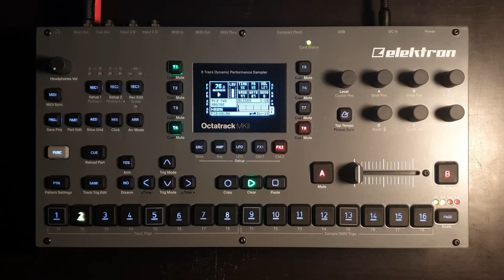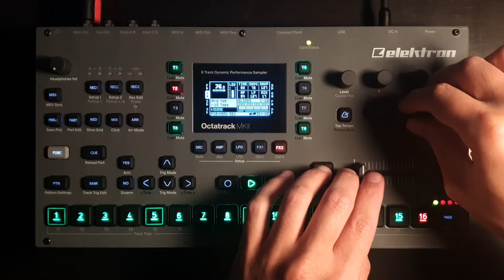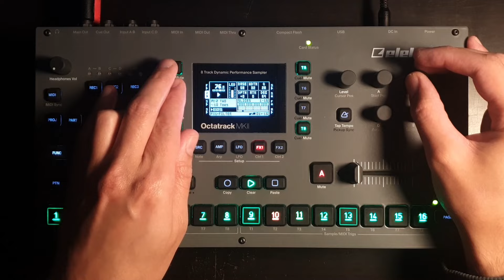simple playback machine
I've been a bit all over the place lately. Between trying to use the Analog Four and Octatrack together, making more "mastering" templates in FL Studio, trying to learn how to make my own analog devices, and playing video games, I haven't had much time to finish any tracks. I might turn them into full tracks one day.

I made a few patterns in FL Studio using a piano plugin called Una Corda, and my favorite plugin called Toxic Biohazard 3. It's so old that some features don't work properly. It's an FM synth that I used to fight GAS for the Digitone back before I caved and bought one.

I've also been trying to do less post processing, and only used MJUC (compressor) into Limiter 6. There was a nasty click on the kick drum that I only noticed after recording the whole thing, I had to go over all of them to declick them as much as I could. Ironically, making this the most post-processed track I've made to date.

This track uses patterns B05 and B06 on the project file available here, along with the FL Studio project file

Special thanks to my patrons Mattmarque, Lonnie Elliott, Chris Adragna, seb, OBTrack, Joel Dubiner, Matt McNall, Ryan Riley, Jamarr Mays, Alex , dxmat, Andrei, Circada, Frederic Walch, Alex, Malaya Millan, Daniel Callhoff, Ondrej Pisa, Peter Wlodarczyk, J A, Juganta, Donovan Dwyer, Bob Joans, NBot, Daniel Leo, Alex, JeeJee, Geoffrey Laurent, Tristan Rahman, M Ll, CSun, SUNYATA, Tony Headford, Seth Rosenberg, Geert Maertens, Adriana Magaña, Kryštof Forman, Gerard van der Pol, Ewen Harrison, Justin Gabitzsch, Neo A, Vivianne Langdon, Seny Kamara, Daniel Reznicek, Kristian Møller Johansen, Leonardo, Alex Rado, Julien Saint-Georges, Iurii Milovanov, Pawel , Andre S, aaron abeling, Timo Laub, Robbie Hinman, Mikael Sundblad, Roger Pearson, Shawn Crocker, Robert Bell, Doming, Andy Schwartz, Tim Doody, Phillip Jackson, Ludicrous Munch, Jeremy Stock, Matt Seil, Miruka_ze, Avery Mossman, Sjoerd Ferkranus, Jordan Hurst, Reynaldo Maldonado, Trent, Ryan Simpkins, Mark Vann, Thorsten-Tobias Heinze, Jerardo Velazquez, Nathan Grieve, Julien Dreux, Glenn Arsenault, Lloyd Robinson , Vasyl Baran, James Bond, Frédéric Boutellier, sourskittles , Ethan Bennis, carelessfounder, Stephen Baker, Erwann , Michael Wheelaghan, Marcus Gronberg, Richard Hansen, dataqat , Milan Prokeš, Matt Horizon, Lea Turner, James Hamilton, Kirk Kaiser, Chris Landon, Richard Coy, Richard, Mark Williams, Chad Lawson, Mike Ferron, Tater Swift, jemmons, Justin Bernard, Bruno, Rory J Corrigan, Ken , Max Henstell, Weston Duley, tonio, Dresmond McLaurin, ezbot , Kjetil Jorve, Robert Traughber, Paul LaMotte, Xavier Shay, Kenny Zhao, Paul Brogee, Giampaolo Mancini, Russell Holzman, JKFPV, Donovan Dwyer, Marcus Jang, Z Ø L T N, Dylan Paris, Chanse Macabre, dstr, Joshua Steele, XC3N , dreamsaremaps, Sebastian Schmidt, Erik Suplicz, and Kevin Berg!